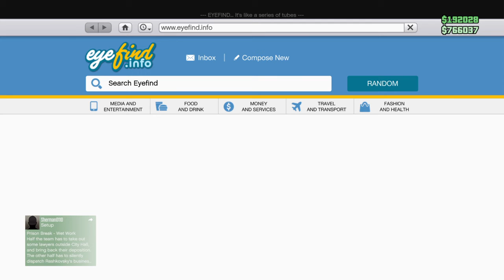Grand Theft Auto V | Auto Shop Train Job